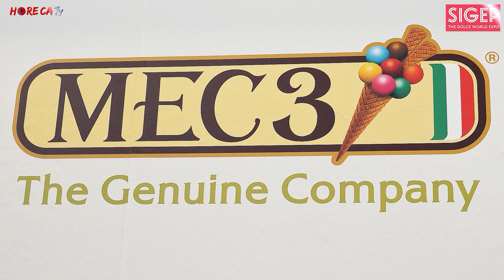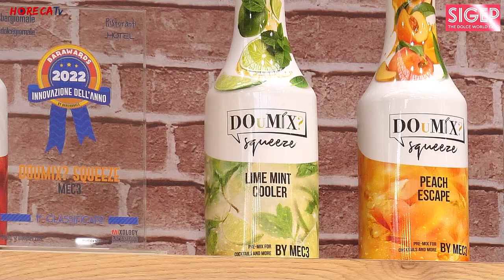SIGEP 2023 - Intervista con Matteo Sala, Direttore Marketing del Gruppo Casa Optima SpA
Continuiamo a scoprire i protagonisti della 44° edizione di Sigep con questa intervista realizzata da Fabio Russo a Matteo Sala, Direttore Marketing del Gruppo Casa Optima.
Allo stand Mec3, azienda del gruppo che si occupa di produzione e distribuzione di preparati per la gelateria, Matteo Sala ha presentato il nuovo brand DOuMIX?, nato solo un anno fa dal know-how di Mec3 ma già portatore di innovazione nel mondo del beverage e della mixology.

Le ben 70 referenze del marchio sono divise in sei linee di prodotti premium, che coniugano all’altà qualità la praticità per gli addetti ai lavoratori riuscendo a coprire tutte le occasioni di consumo di una giornata. Partiamo dalle creme per la caffetteria creativa (adatte, ad esempio, per il momento della colazione) a Fruit Elixir, puree ad altissima concentrazione di frutta ideali per smoothies e frullati. Si arriva poi alle linee per la mixology, cavallo di battaglia di DOuMIX?: ci sono gli Squeeze, mix perfetti per ogni tipo di cocktail e gli sciroppi, presentati in fiera in una veste del tutto rinnovata.

Nonostante il gran numero di referenze per un brand così giovane, DOuMIX? non è stanca di innovare con entusiasmo la propria offerta, presentando a Sigep alcune novità tra cui due nuovi gusti per Squeeze, lime mint e pompelmo rosa, nuovi gusti per Fruit Elixir tra cui Dragon summer e Albicocca, alcuni nuovi sciroppi dedicati ai tè, ma soprattutto una novità assoluta pensata per il segmento mixology in cui il brand punta a crescere ovvero la nuova linea Cordial. Si tratta di tre premix di spezie e frutta che Matteo Sala ci presenta come “l’antitodo per cocktail noiosi”, vere specialità perfette per arricchire ogni tipo di cocktail.